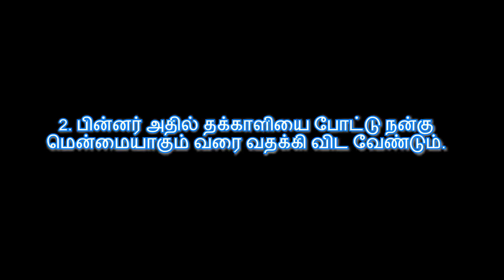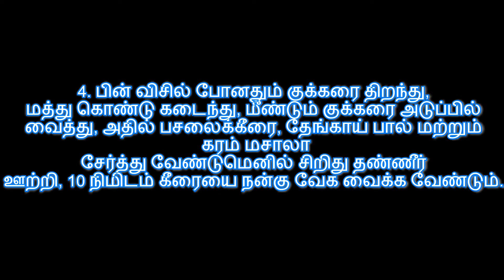Green treat Moong Dal with Spinach recipe - சத்தான... பாசிப்பருப்பு பசலைக்கீரை கடைசல்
சமையல் குறிப்பு : சமையல் குறிப்பு : Green treat Moong Dal with Spinach recipe - சத்தான... பாசிப்பருப்பு பசலைக்கீரை கடைசல்

Yellow dal is really famous in South India. A lot of people supplement this dal to ready khichdi, pakoras, gravies etc. It is also combined it several unfeeling dishes to raise a taste.

Moong dal is mostly prepared with vegetables in a form of sambhar. But, currently we share with we a healthy immature treat. This yellow moong dal with spinach is nutritional, tasty and really easy to prepare. The best thing about this elementary dal recipe is a aroma that is mind-blowing.

On a other palm this dal recipe can be consumed with only about anything! It is a best plate to go with idlis, white rice, tandori rotis and plain dosa. Adding a ladle of ghee to your portion of dal will also raise a taste.

spinach dal tamil
spinach in tamil
spinach recipe tamil
spinach curry tamil
pasalai keerai recipes in tamil
pasalai keerai
pasalai keerai kootu
pasalai keerai recipes
pasalai keerai poriyal
pasalai keerai kootu in tamil
moong dal recipe in tamil
moong dal dosa in tamil
pasi paruppu
pasi paruppu sambar